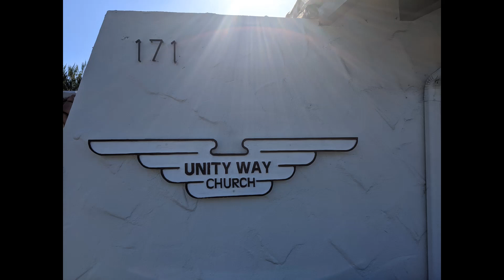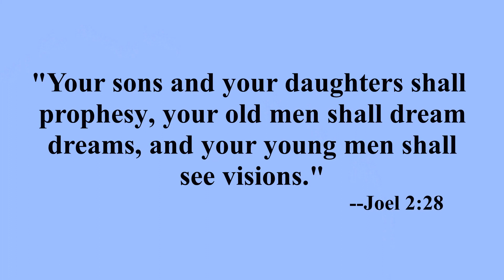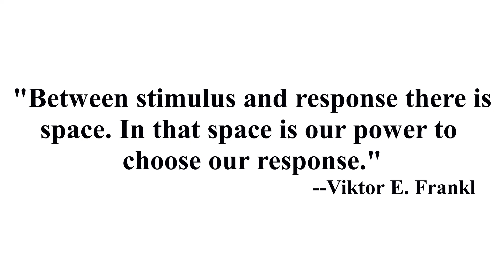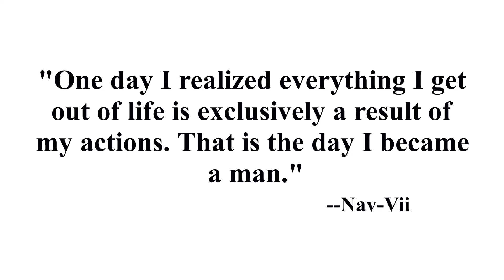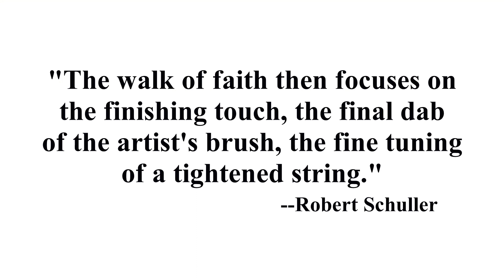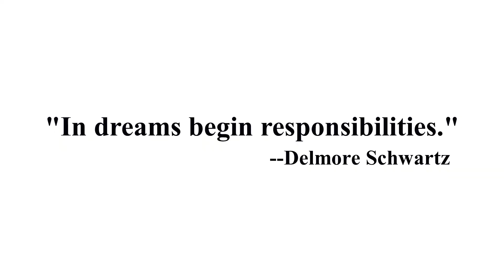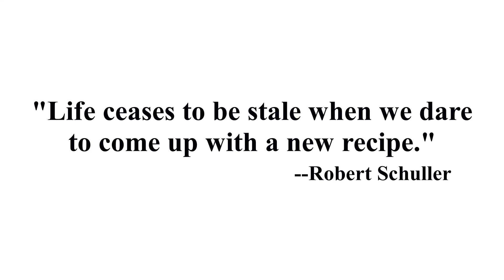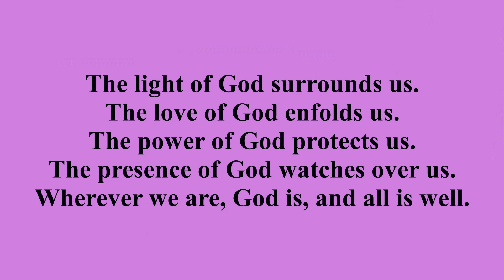1 17 21 Service